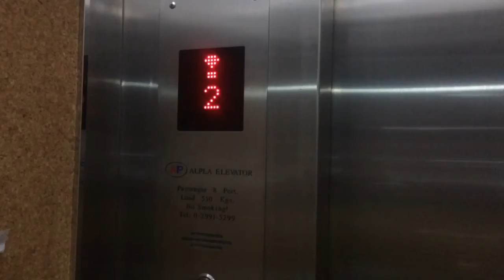The Point Plaza Ladsawai Pathum Thani ** Alpla Traction Scenic Elevator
Information
Building name: The Point Plaza Ladsawai
Location: Suan Kaset Road
District: Lam Luk Ka
Taken date: 19 Feb 2017

Capacity
8 Persons
550 Kg.